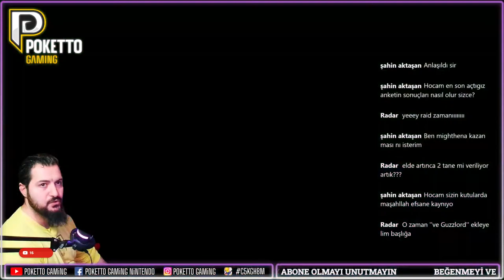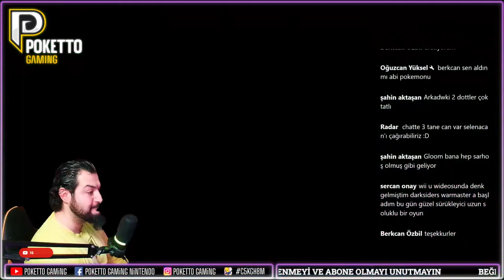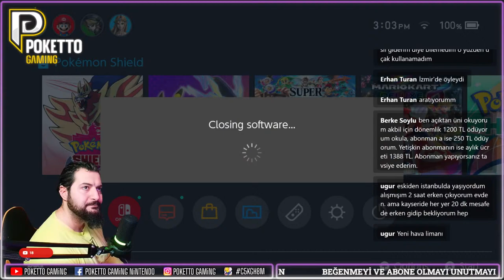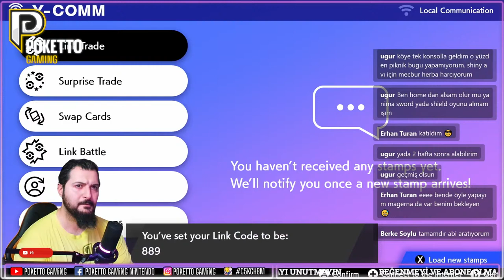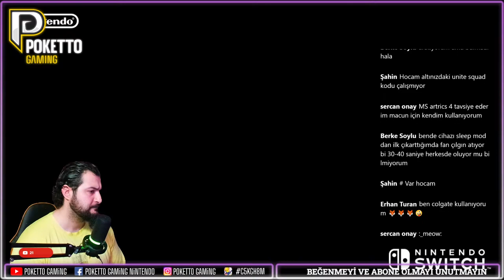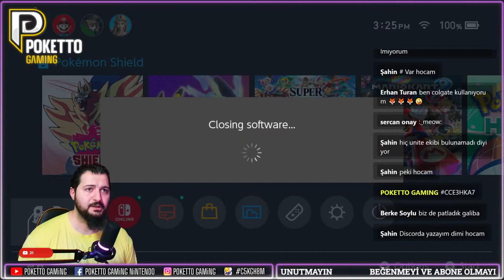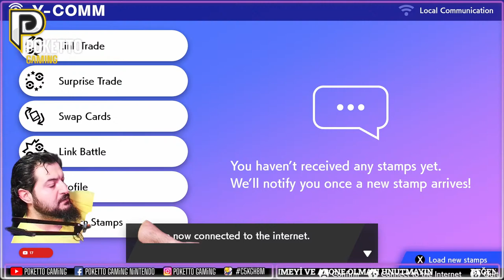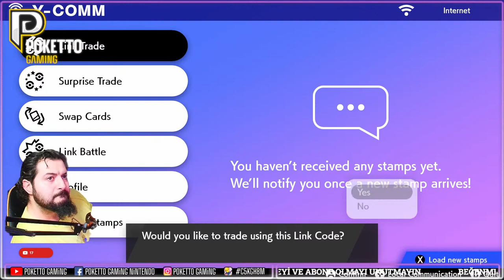Shiny Stakataka - Kanalımızın Abonelerine Özel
- Nintendo Switch konsolunuz olması
- Pokemon SwSh veya SV oyunlarından en az birine sahip olmanız
- Nintendo Online Membership üyeliğinizin olması
- Ve Discord Grubumuza katılmanız gerekmektedir.
- Her etkinlikte sadece bir kez Pokemon alabilirsiniz.